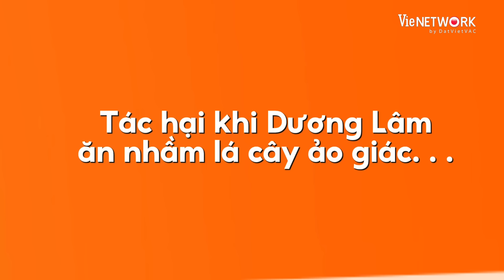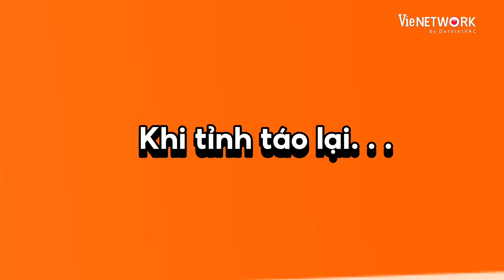Chuyện Ăn Vạn Năng: Khi "À Lôi" Dương Lâm ăn cây ảo giác thả 1001 miếng hề Duy Khánh bấn loạn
Nhớ hẹn giờ lên xem "À Lôi" Dương Lâm tấu hề nha cả nhà ơi

Khung giờ phát sóng ngày 13.10 ⏰
11H45 trên đài truyền hình Today TV, Livestream trên app Shopee & VieON